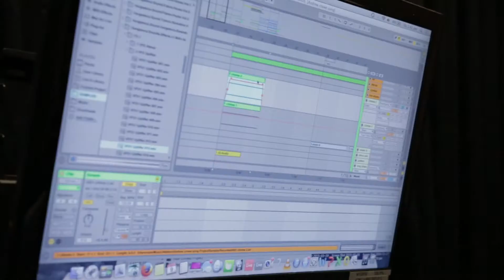Motez Production Session